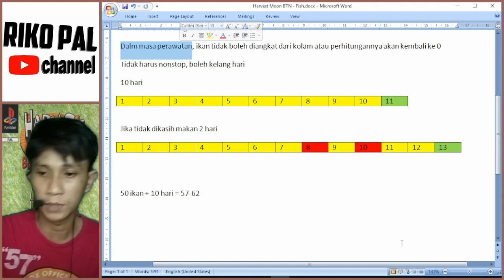Ternak Ikan & mekanismenya - Harvest Moon Back to Nature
dalam game ini, ada 1 hal yg ada tapi jarang dipelajari yaitu "Ikan", dimana ternyata di game ini, kita bisa merawat & melakukan ternak ikan, gimana caranya?

segment
0:00 intro
0:40 permulaan
1:58 pemberian pakan ikan
3:06 hal  yg jangan dilakukan dalam tumbuh kembang ikan
3:36 pembuktian ikan kecil
4:52 pembuktian ikan sedang (skip makan 1 hari)
6:16 kesimpulan tumbuh kembang ikan
7:28 penjelasan reproduksi ikan
9:26 pembuktian reproduksi ikan
10:36 eksperimen reproduksi ikan dari jumlah ikan di kolam
15:42 benefit ternak ikan
16:06 saran dalam ternak ikan
19:09 batasan dalam ternak ikan, ketika musim dingin
19:42 penutup